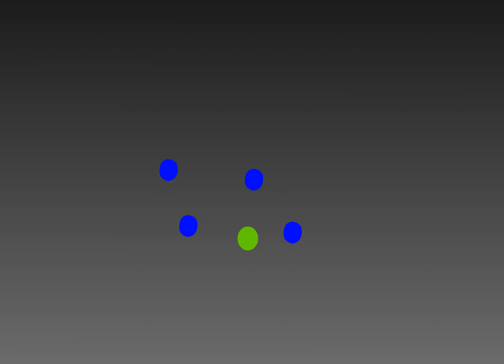Mimap's escape -Marc-Alex Jospitre-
by: Marc-Alex Jospitre

since ppl are putting there stuff here i mean why not me